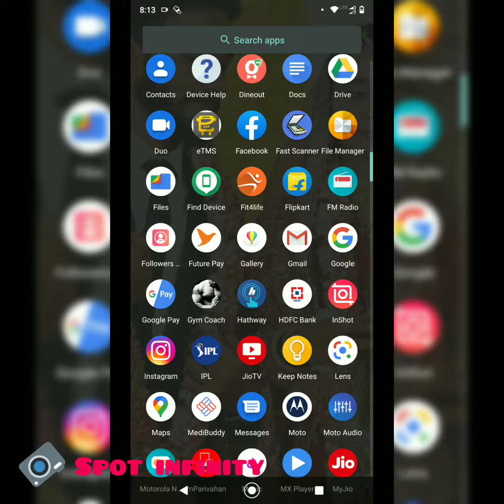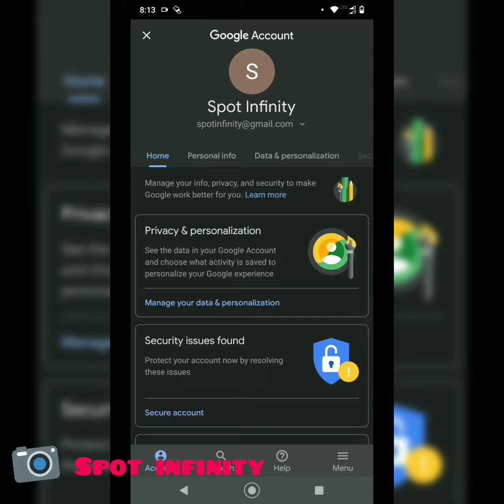e-mail அக்கவுண்ட்இன் Dp மாற்றுவது எப்படி? how to change dp/ photo for mail & youtube - Spot infinity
email அக்கவுண்ட்இன் ஃபோட்டோ மாற்றுவது எப்படி